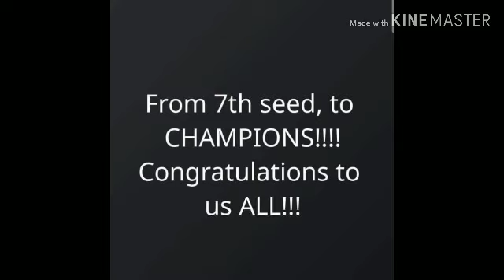TERRENCE ROMEO Got His First MVP. Fans Nag Diwang.